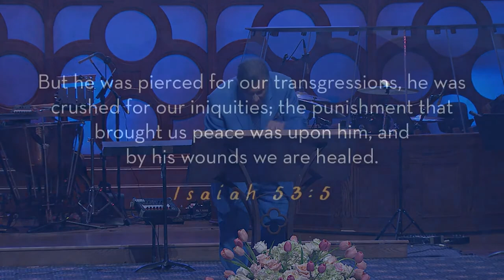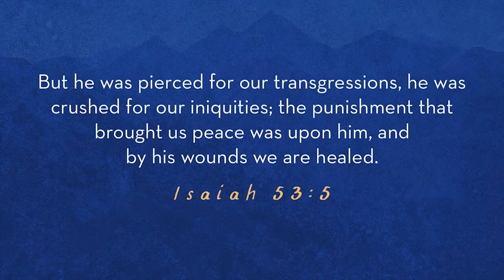Come and See the Empty Tomb - Dr. Michael Youssef Sermon Excerpt | The Church of The Apostles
Excerpt from "The Imperatives of The Resurrection" by Dr. Michael Youssef. Easter 2022 - April 17, 2022.